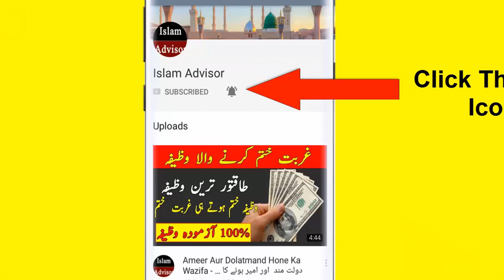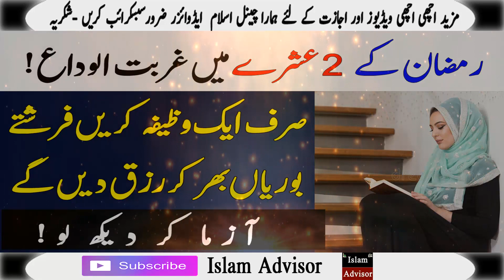Ramzan Ke Dosry Ashrey Mai Wazifa Karen | Wazifa For Money In Ramzan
Ramzan Ke Dosry Ashrey Mai Wazifa Karen | Ramzan Mai Har Hajat Ki Dua | Wazifa For Money In Ramzan

Assalam o Alikum! Today i am here with this new video.Today's video is Special Wazifa For Ramzan Ke Dosry Ashrey Mai Wazifa Karen | Ramzan Mai Har Hajat Ki Dua | Wazifa For Money In Ramzan

♥ Ramzan Ke Dosry Ashrey Mai Wazifa Karen
♥ Ramzan Mai Har Hajat Ki Dua
♥ Wazifa For Money In Ramzan